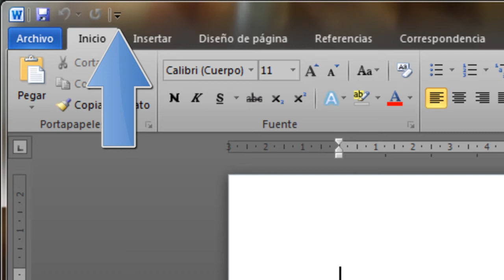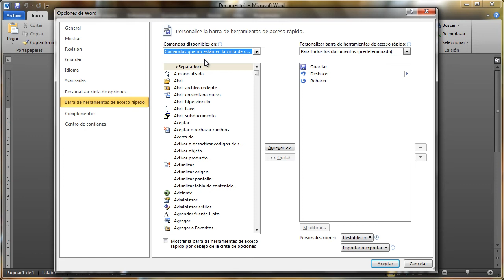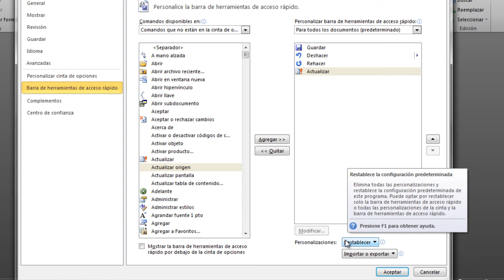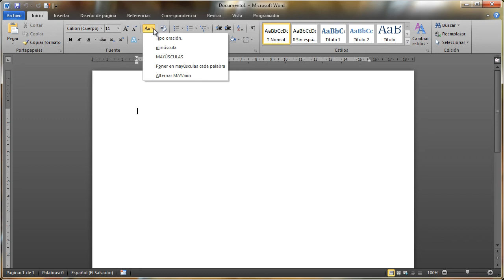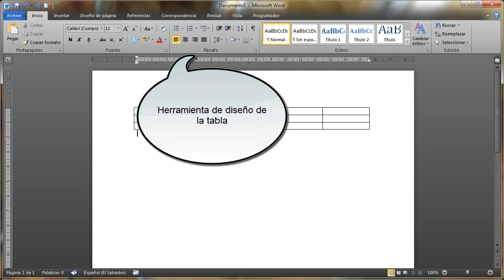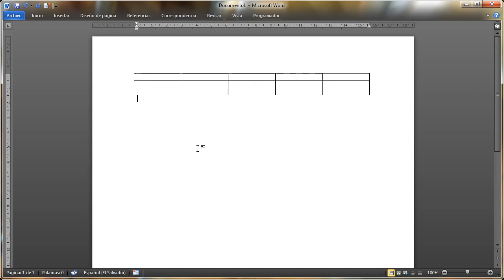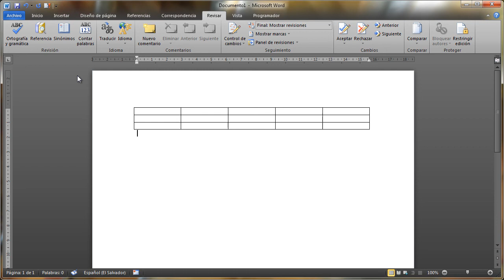Curso Word 2010 (Capítulo 2) Herramientas y opciones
Herramientas y opciones